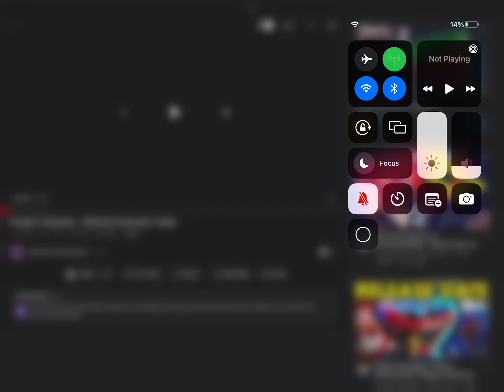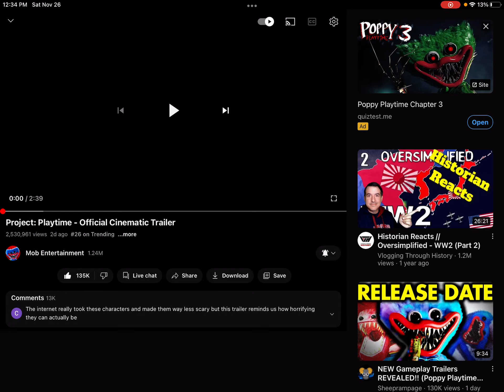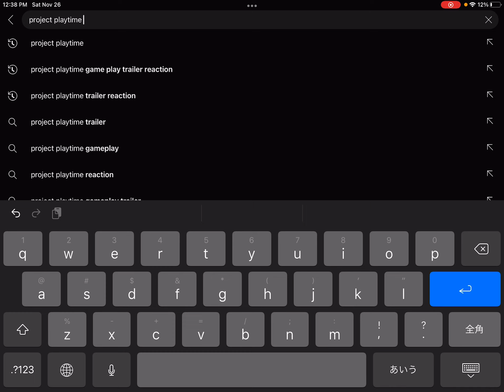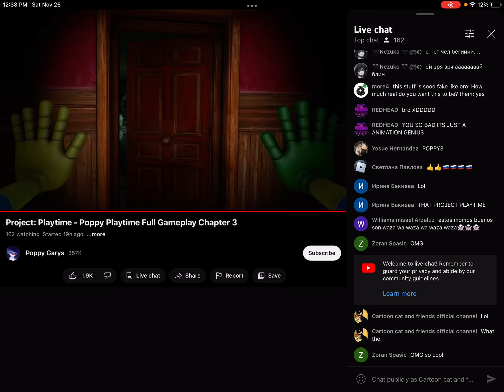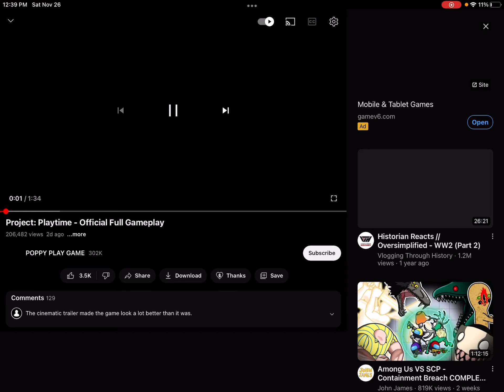Reaction to project playtime ( mic back )